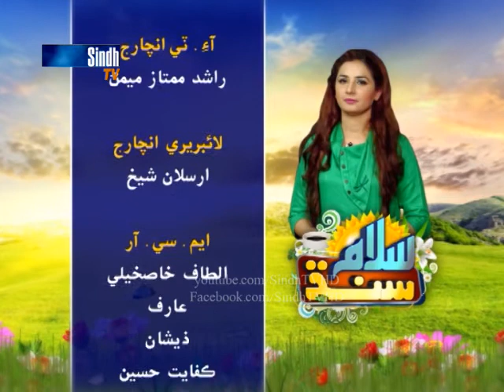Salam Sindh - 26-1-2018 - HQ - SindhTVHD